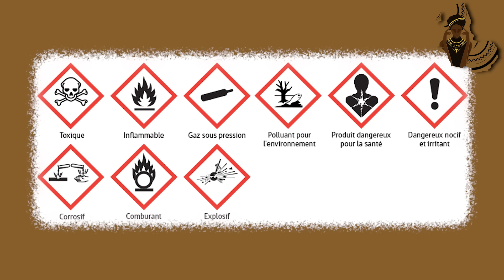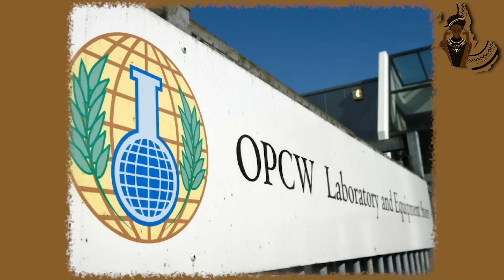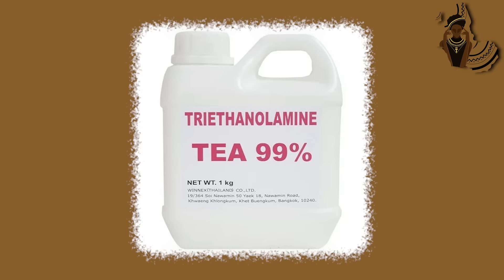L'Otan arrive à bout de souffle.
📞Contact pour vous procurez la formation.
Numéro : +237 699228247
Lien vers le ib whatsapp

🛠 Nos services
► Montage vidéo
► Motion design
► Illustration 2D
► Animation 2D
► Modélisation 3D
► Animation 3D

HATOPA !!!